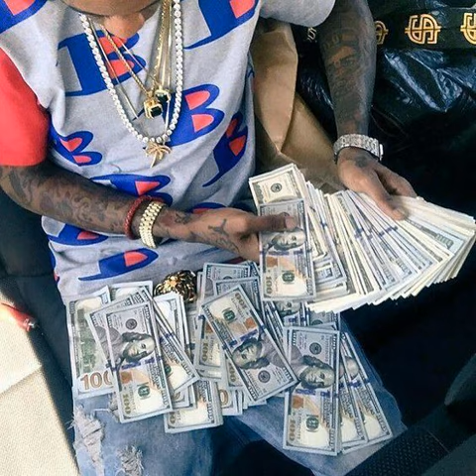(FREE) Money Man Type Beat 2021 "BLUES" | Trap Beats Freestyle Instrumental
*IGNORE*
Lil Baby and Gunna Drip Harder, roddy ricch type beat, lil keed type beat, 2018 type beat, 2019 type beat